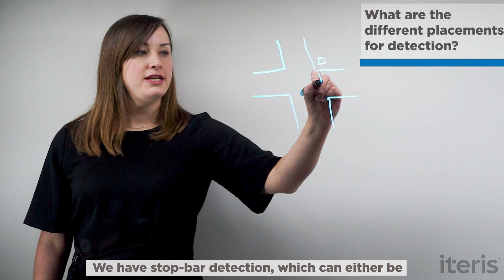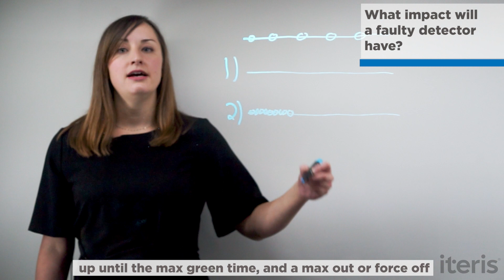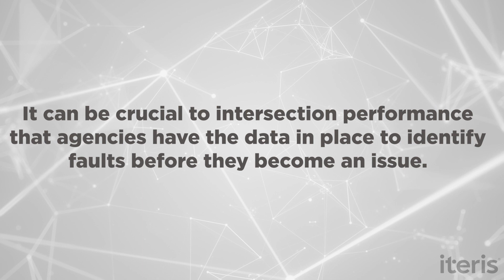The Impact of Detection Part 1 – Introduction to Intersection Intelligence – MobilityU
In this module, Tiffany covers the different placements for detection, and the impact faulty equipment can have on signal operations and performance.